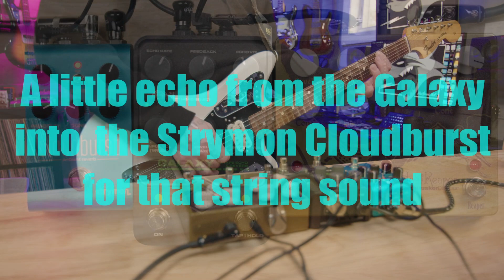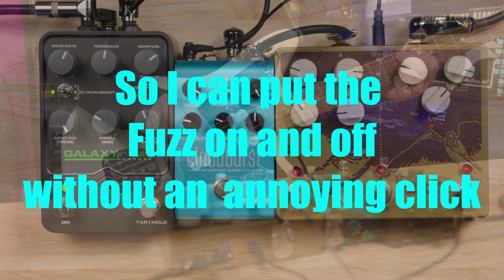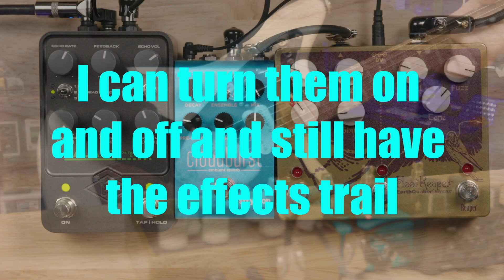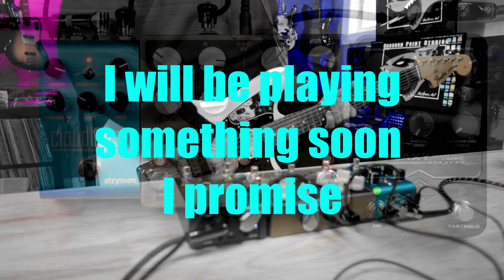3 Awesome Sounds with 3 Guitar Pedals | Hoof Reaper V2, Galaxy,Cloudburst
333 Episode 6 -In this series, we'll be exploring the exciting world of guitar pedals, showcasing three different sounds you can achieve using just three pedals.
Whether you're into shoegaze, doom, stoner, black metal, post-punk, dream pop or any other genre, we've got you covered.

EarthQuakerDevices HoofReaper V2
UAFX Galaxy
Strymon Cloudburst

Hey, we’re RPMusic Studios, a real-life Recording Studio on the beautiful Eastern Shore of Maryland. We love our Recording Studio, Youtube Channel, and Blog, and we hope you do too!
And don’t forget to check out for more audio, video, and music tips and tutorials.

This is at no additional cost to you and it helps us fund this channel and bring you more helpful content. We only recommend products that we personally use and love. Thank you for your support!

YOUTUBE STUDIO SET-UP:
Cameras Used:
Blackmagic 6K Pro

Blackmagic 6K

Canon R5

Canon R50

Blackmagic Atem Mini Pro Iso

Shure SM7B

AUDIO INTERFACES:

UAD Apollo 16x

UAD Apollo Twin

UAD Apollo Solo

COMPUTER:

Apple Mac StudioM2 Ultra

Apple MacBook Pro M1

LIGHTS:

Aputure LS 300x Bi Color LED Moonlight V mount

Amaran COB 60 D S Daylight LED

Amaran P60c RGB LED light Panel

Nanlite PavoTubeII 15 C RGB LED Tube

00:00 - SOUND 1
01:04 - SOUND 2
02:18 - SOUND 3